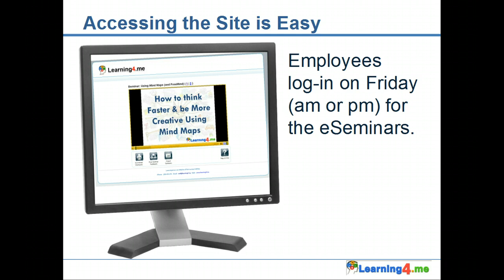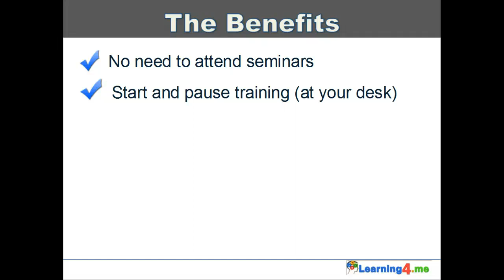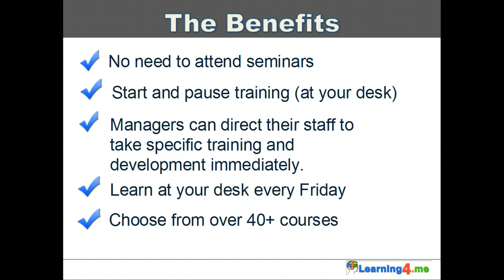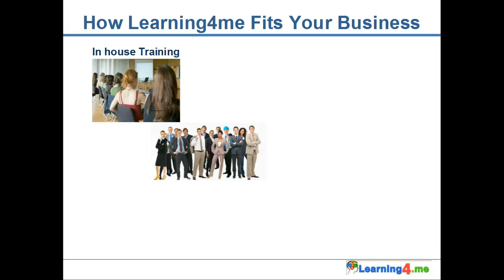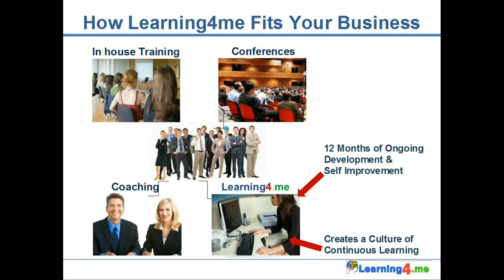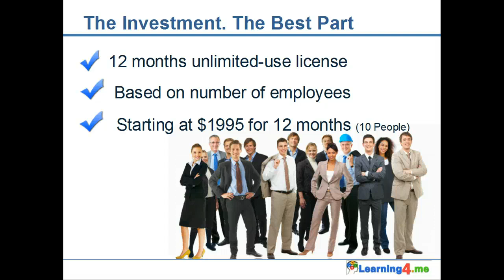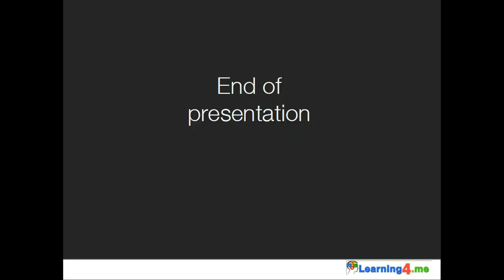An Introduction to Learning4.me 3